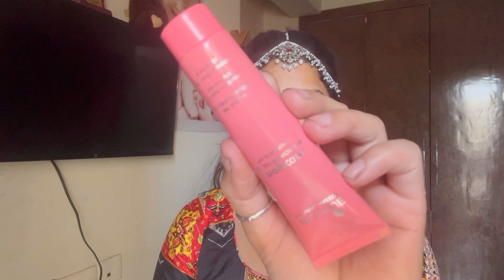Navratri Makeup Series ✨✨|| Day 5 Navratri Makeup Look✨✨|| Step By Step Makeup Look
Your queries-

6 navratri life hacks navratri day 5 makeup look,
grwm navratri day-5 makeup look,
makeup look for navratri,
makeup tutorial for navratri,
9 days navratri look,
5 day navratri,
day 7 navratri goddess,
9 days navratri outfits,
9 days 9 colours of navratri navratri makeup,
9 days navratri makeup look,
grwm navratri day-3 makeup look,
grwm navratri day-4 makeup look,
navratri eye makeup,
navratri makeup for oily skin,
makeup for navratri,
navratri festive makeup,
how to do makeup for navratri,
eye makeup for navratri,
navratri garba makeup look,
navratri garba makeup,
navratri makeup hairstyle,
navratri makeup ideas,
navratri makeup kaise karen,
navratri makeup kaise karta,
navratri makeup kaise,
navratri makeup kasa karaycha,
navratri ka makeup,
navratri me makeup kaise kare,
navratri mein makeup kaise karen,
navratri kanya makeup,
navratri makeup look tutorial,
navratri makeup look 2022,
navratri makeup look baby girl,
navratri special makeup look,
navratri simple makeup look,
navratri saree makeup look,
navratri mata makeup,
navratri mata makeup look,
navratri maa makeup look,
navratri makeup tutorial mua bhawna dhiman,
navratri no makeup look,
makeup on navratri,
navratri puja makeup look,
navratri puja makeup,
ria sehgal navratri makeup,
navratri makeup step by step,
navratri makeup song,
navratri makeup shorts,
navratri makeup style,
navratri makeup series,
navratri makeup short video,
navratri special makeup,
makeup garba,
makeup tutorial for garba,
makeup navratri,
navratri makeup looks,
navratri day 1 makeup look,
navratri day 1 makeup,
navratri day-2 makeup look,
navratri day 4 makeup